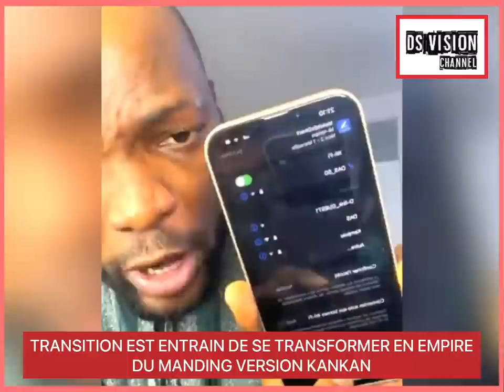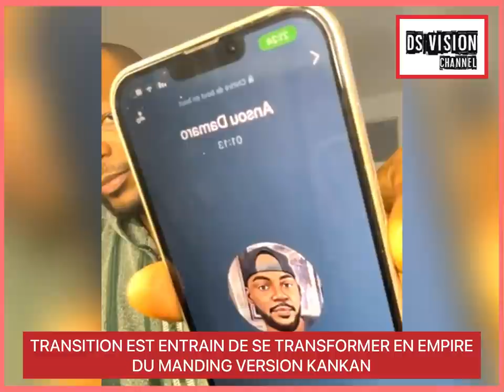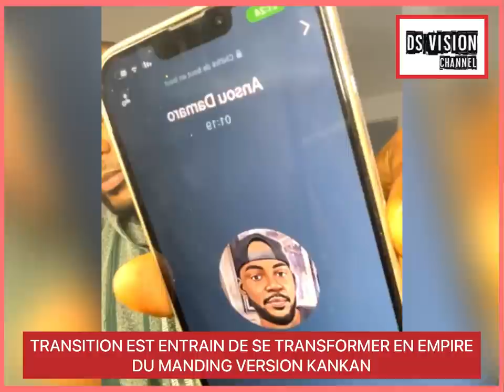🇬🇳 TRANSITION EST ENTRAIN DE SE TRANSFORMER EN EMPIRE DU MANDING VERSION KANKAN